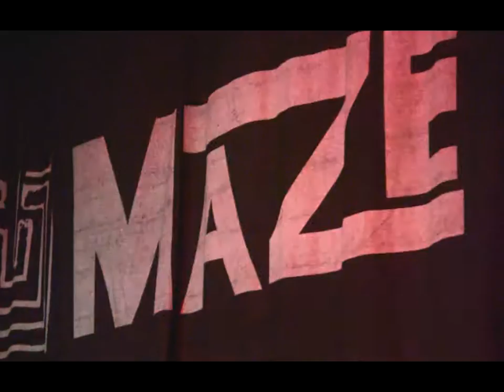Old School Premonition-Track 1 Hi-Def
...Old School Premonition live at The Maze,Nottingham.UK...21st July 2010...